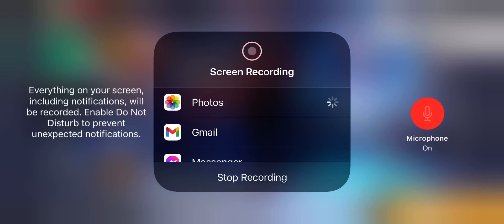Unlocking 3 skill slots for first time !